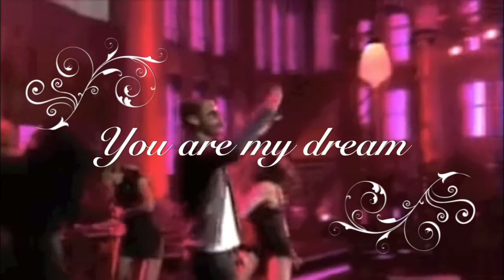Usher - next 2 you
one day when the sky is falling I'll be standing right next 2 Usher :)